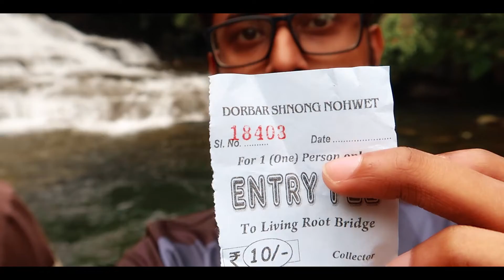Peaceful Trip to Meghalaya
I didn't feel like Vlogging at this Trip as it was so beautiful, But I Still did it for you guys . I hope you Guys enjoy this Vlog and show some love.